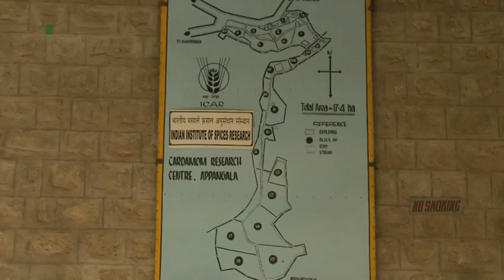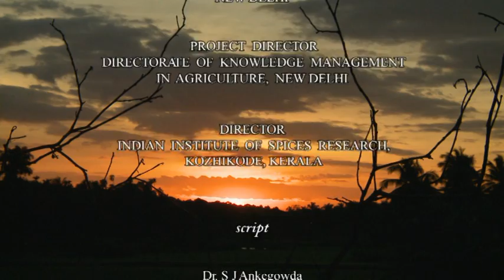Rewriting the fate of Queen of Spices - English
A documentary film on the success story of farmer brothers, Faisal Sidheeque and Shamveel Nisam of Sandalkkad estate in Coorg district of Karnataka. Faisal and Shamveel have become successful in cardamom cultivation by adopting the High Production Technology Package developed by the Cardamom Research Centre of IISR. This documentary is produced in 2012 under the NAIP Sub Project, Mobilizing Mass Media Support for Sharing Agro-Information. For more details, you may contact Indian Institute of Spices Research's (IISR) Cardamom Research Centre (CRC) at Appangala in Karnataka.